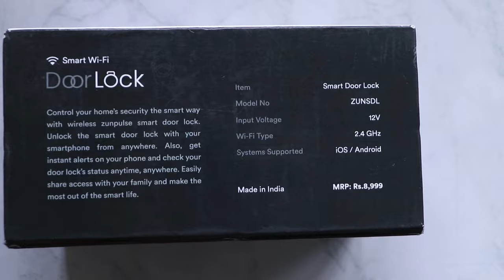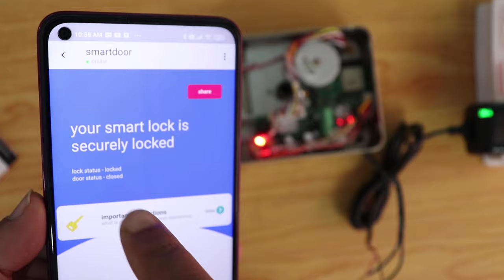मोबाइल से खोले घर के दरवाजे | Best Smart Door Lock review Hindi | Smart Wifi Door Lock in India 2022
In this video see Zunpulse Smart Door lock with wifi Unboxing and Installation in Detail in Hindi language. Using this you can Unlock door from your smartphone. Control from anywhere, with your smartphone. Share or revoke access with family and friends. Manage your smart door lock with zunpulse mobile application available for both, Android and iOS. Do not keep your guests waiting! Unlock the door with your smartphone, wherever you are.

if you buy anything and enter

What is a smart door lock?
Smart door locks are keyless entryway locks that permit you to open the door without an actual key. They can be controlled remotely utilising a smartphone application. A smart door lock connects with your home's Wi-Fi, which permits it to be opened through an app in your smartphone. Now you can Control your home’s security the smart way with the Wi-Fi enabled zunpulse smart door lock. Unlock the smart door lock from your smartphone from anywhere. Get instant alerts on your phone and check your door lock’s status at any time, from anywhere. Easily share access with your family and make the most out of the smart life.